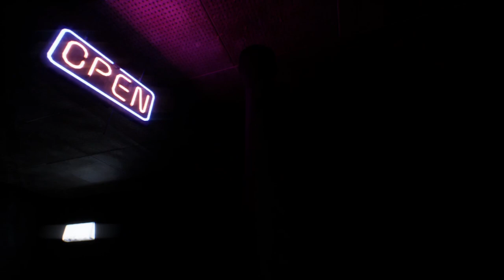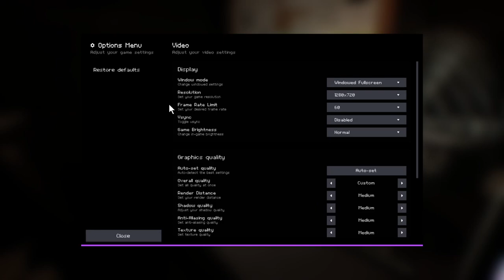FNAF: Fazbear Nights part 1.